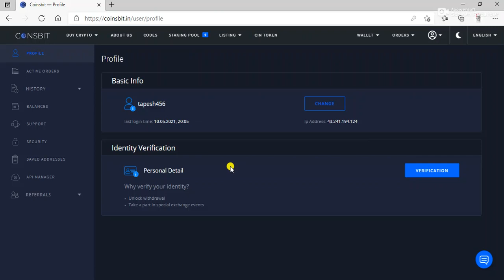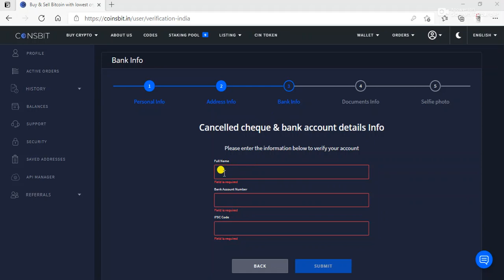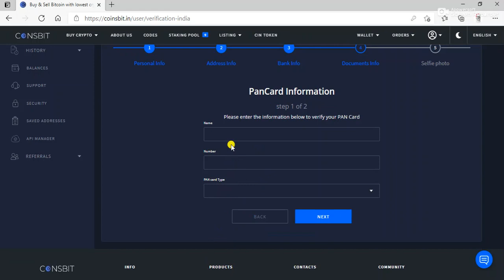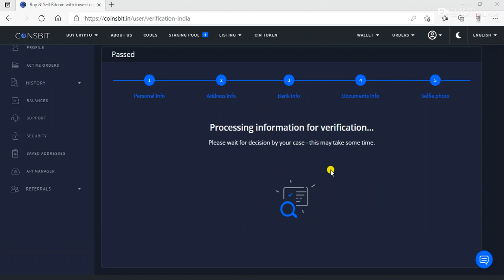COINSBIT REGISTARTION AND KYC